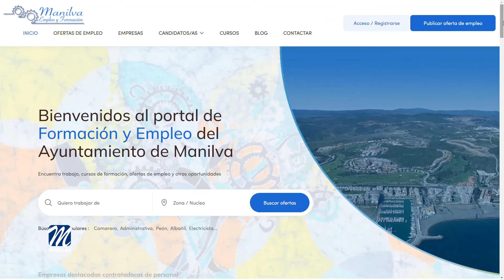Vuelve a bajar el paro en el municipio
A pesar de que los datos del paro del mes de julio no han sido buenos, por primera vez en 14 años en un mes de julio a nivel nacional, Manilva, sigue mostrando su potencial con registros históricos. Por sexto mes consecutivo vuelve a bajar esta cifra en nuestro municipio que registra 1009 parados, 44 menos que hace un mes. Por sexos,  601 mujeres y 408 hombres están en situación de desempleo.
Todos los indicadores nos muestran el buen momento que vive el término, en cuanto a empleo se refiere, con un aumento también de las contrataciones en el último mes con 647 nuevos contratos, 10 más que en junio. En estos últimos 30 días, 355 hombres y 292 mujeres,  han conseguido un empleo.
La hostelería, como es habitual en esta fecha, es el sector que lidera la generación de empleo en el término. A continuación, se sitúan los trabajos relacionados con el sector educativo, hecho que contrasta también con la subida del desempleo que registra este ámbito a nivel nacional.
Esta mañana el delegado de Fomento de empleo del Ayuntamiento de Manilva, Marcos Ruiz, hacía una valoración de los datos.
Cabe recordar, que tanto empresarios como ciudadanos, cuentan con una plataforma web puesta en marcha desde el área que dirige Ruiz, que se ha convertido en punto de encuentro entre ambas partes a la hora de facilitar el acceso a un puesto de trabajo. A ella pueden acceder a través del portal